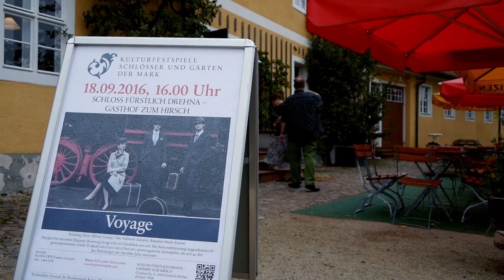Jazztrio Gerry Getz Chet - Trailer